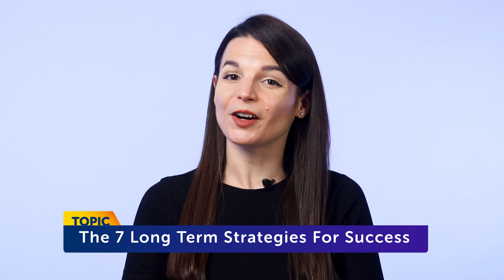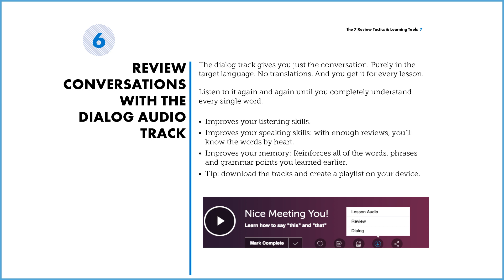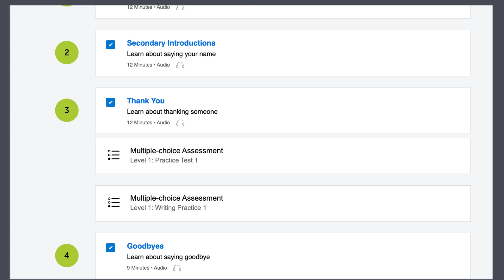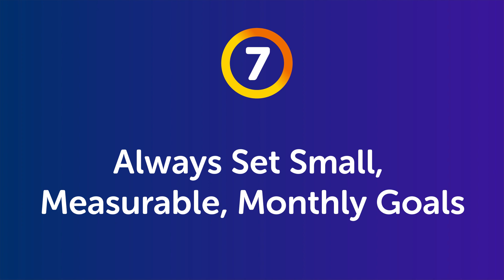The 7 Learning Strategies to Nail your New Year’s resolutions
← Here is your fast track to fluency, get you FREE gifts now.

This is your Romanian Monthly Review, in this video you will learn the secret of successful language learning, tipping points ! Also you will discover what are the resources you can get for free on RomanianPod101.com this month!
Whether you are an absolute beginner or an advanced learner, this video is made for you as we give you the best learning tips and strategies. This is THE place to start if you want to start or improve your Romanian learning strategy.